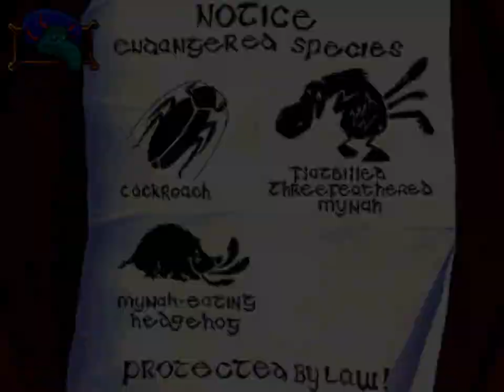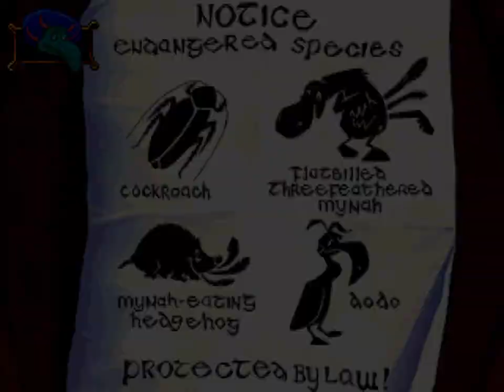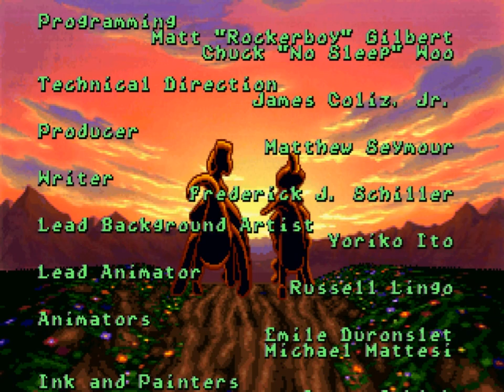Blazing Dragons (PS1) Playthrough - NintendoComplete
A playthrough of Crystal Dynamics' 1996 license-based graphic adventure for the Sony PlayStation, Blazing Dragons.

Blazing Dragons is a PC-style, point-and-click adventure game based on a cartoon from the late 1990s. I can't say as I've ever seen it, but the basic idea behind it is seems to be flipping the King Arthur story with as much British humor as possible. At least, that is how the game presents it.

You play as Flicker, an anthropomorphized quadruped dragon, who has fallen in love with Princess Flame. Her father has promised her to whomever can win the knights' tournament, so Flicker starts out by doing everything in his power to become a knight. However, some nefarious humans show up to throw a spanner in the works, and everything soon becomes nonsensical and thoroughly hilarious as a result.

See, the writing feels like it has been patterned off of the cheekiest of British comedies, a mismash of elements from Monty Python and Some Mothers Do Ave Em, with bits of Are You Being Served? and Only Fools and Horses sprinkled about for good measure. This is comedy gold, through-and-through.

I mean, I can't be the only one that thinks of Flicker and Flame as talking dinosaur versions of Frank and Betty Spencer, can I?

As if you needed further convincing, just consider some of the names in the celebrity-heavy voice cast: we've got Cheech Marin, Terry Jones (RIP), Jim Cummings, Michael Bell, Charlie Adler, Rob Paulsen, Kath Soucie, and the list just goes on and on from there. The game's production values are AAA-tier, and the laughs flow as freely as piss does in a stiff wind. Excellent stuff.

The gameplay is secondary to the writing in a game like this, but Blazing Dragons makes for a good adventure game, as well. The puzzles are super easy and it's way too short compared to its genre contemporaries, but the absurd logic at work behind everything nails the tone of the story.

Want to destroy a man's wooden fife? Of course, use a pipe cleaner that you covered in nasty termites! Need some rope? Sure, go right ahead and fracture the neurotic Rapunzel's already fragile psyche by throwing hair tonic at her, just so you can lop off her locks and repurpose them!

The painted art and spritework looks great and matches the goofy tone of the story, resembling much of developer Illusions' other games from the time (I've listed a few examples below with links of you're interested), and since the game was designed with consoles in mind from the start, it's not plagued by the technical issues that 90s PC-to-consoles usually suffered from. Remember the excruciating load times from The Adventures of Willy Beamish on Sega CD and Discworld on the PlayStation and Saturn? There's very little of that to be found here despite the PS1's paltry bit of RAM and slow CD drive.

It also has aged far more gracefully than the bulk of games we saw in the 32-bit generation. Time hasn't blunted the impact of the 2D art, and that's not a compliment that you would probably direct at any of the PS1's 3D games. Given the choice, I'll gladly take clean 2D art over warped textures and primitive polygonal models, thank you very much.

There are even some really fun little background details to note if you're paying enough close attention. For example, after you leave the moth (amusingly named Pavlov) out of its jar, it flies straight out the window. The next time you see it, it's buzzing around the door of Princess Flame's room. (Get it?) A bit corny, yeah, but it certainly made me smile.

If a cleverly written, saucy adult take on the Saturday morning cartoon turned playable sounds like a good time to you, don't hesitate to grab yourself a copy of Blazing Dragons. It's fantastic.

PS. If you want to dive a bit further into this style of game, here are a few titles that are worth a look.